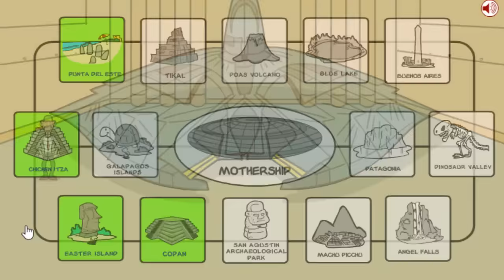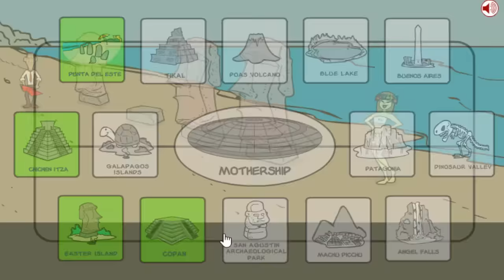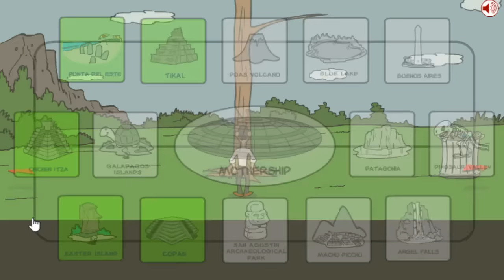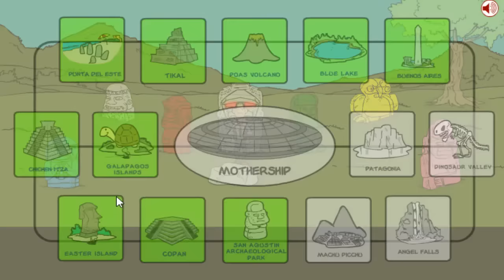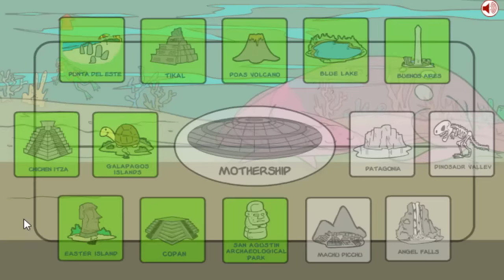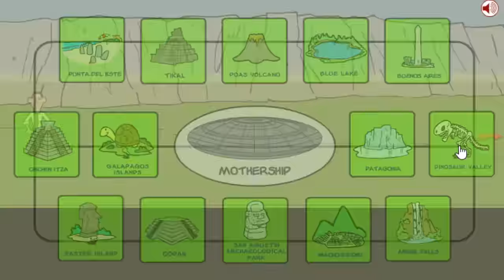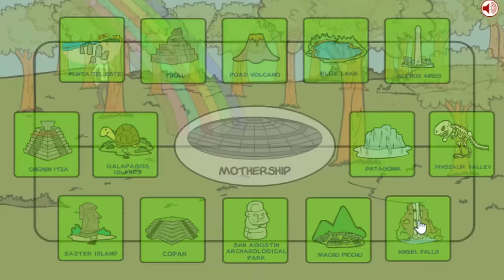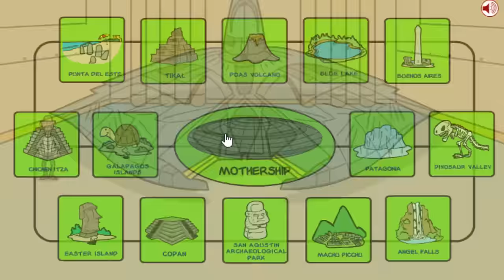Obama and the Mayan Prophecy (Inkagames) - Walkthrough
Guess what... Aliens are coming and Obama has to save the world once again, Good Luck! 😄
● Description: Help Obama save the planet from a terrible menace!